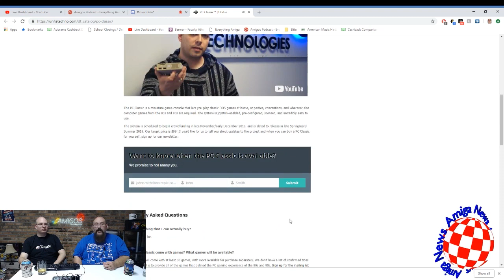Insert Disk 2 - Unit-e Technologies PC Classic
The internet is ablaze with talk of the newest mini console, the PC Classic developed by Unit-e Technologies. But is it all it's cracked up to be? Let us know what you think!